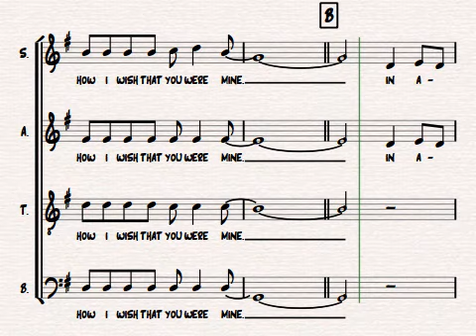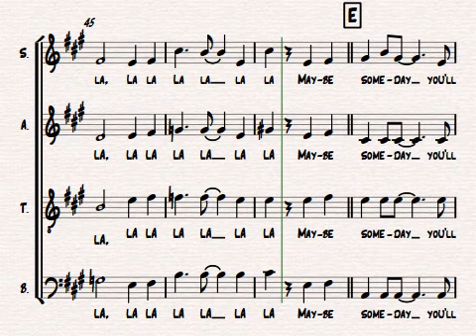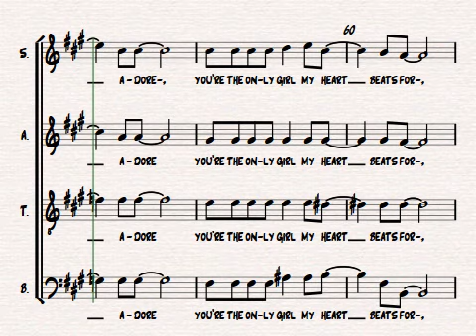Ma Cherie Amour (close harmony arrangement)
A close harmony arrangement of Stevie's classic ballad